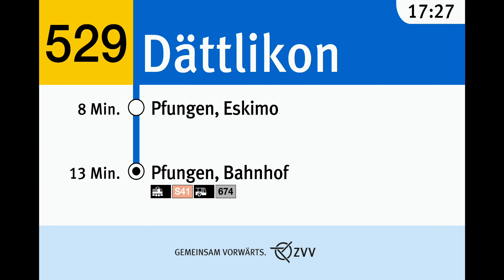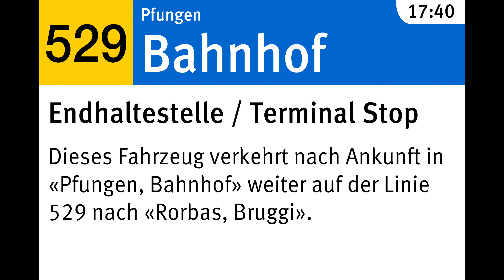PostAuto/ZVV Ansagen, 529 (Rorbas, Bruggi - Pfungen, Bahnhof)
Die PostAuto Linie 529 fährt von Rorbas nach Freienstein, Dättlikon und Pfungen. Diese Linie ist ziemlich neu, da sie erst 2019 den Betrieb aufgenommen hat.

Da in den Zügen ja jetzt nur noch TTS ist ausser im ZVV und BLS müssen wir halt zu anderen Ansagen greifen, wie zum Beispiel Busansagen.
Diese sind wenigstens noch interessant, da die meisten Linien noch gar nicht auf YouTube verfügbar sind.

Ich arbeite mit SLBahnen zusammen.
Bei Fragen bezüglich Ansagen und mehr bitte an uns wenden via Kommentare, Danke.

Urheberrecht/Weiterverwendung
Bitte lesen!

Alle Aufnahmen in diesem Video, wurden von mir gemacht und dürfen nur unter Absprache mit mir weiterverwendet werden.
Vielen Dank.

Alle Ansagen und das ZVV Logo sind im Eigentum des ZVV und werden bei Missbrauch bzw. Die betreffenden Personen strafrechtlich verfolgt!
Besten Dank für Ihr Verständnis.

Der Kanalinhaber von fab 555 Trainspotting & more... (Name nicht genannt aus Gründen der Privatsphäre) könnte durch missbrauchte Ansagen welche von anderen Personen auf deren Kanäle ohne Erlaubnis hochgeladen werden, möglicherweise vom ZVV aufgefordert, die Videos zu löschen.

☝️Deshalb gilt die Regel zu beachten bzw. zu befolgen die ich oben als erstes genannt habe, so gibt es keine Probleme!

Kapitel

0:00 Rorbas, Bruggi
0:07 Rorbas, Bütbergstrasse
0:14 Rorbas, Hirschen
0:22 Rorbas, Dorfplatz
0:27 Freienstein, Alte Brücke
0:35 Freienstein, Dorf
0:41 Freienstein, Wohnschule
0:48 Dättlikon
0:53 Pfungen, Eskimo
0:59 Pfungen, Bahnhof Endhaltestelle